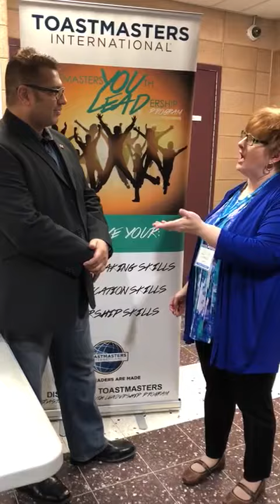Youth Leadership Program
Video from Azhar Khan DTM